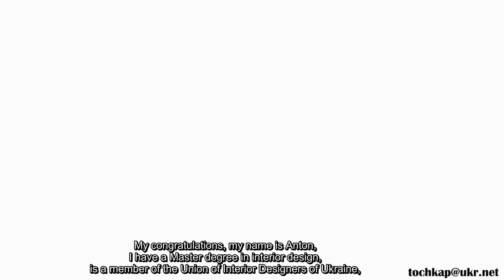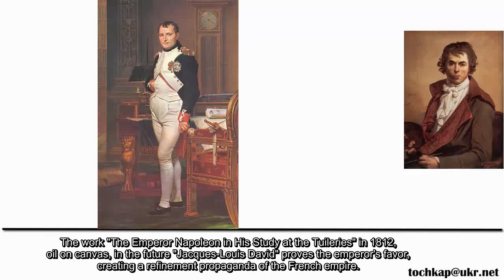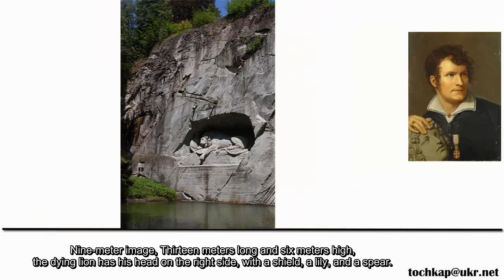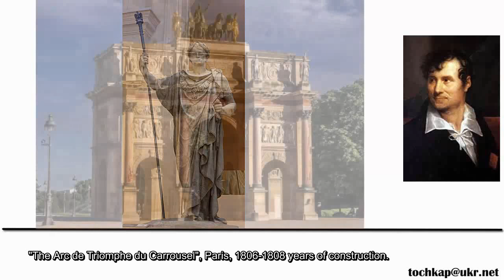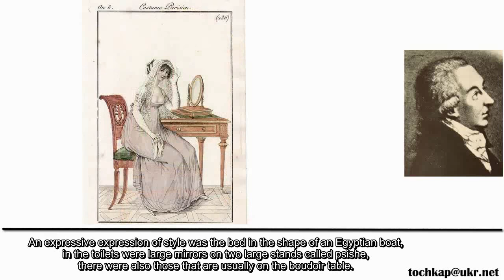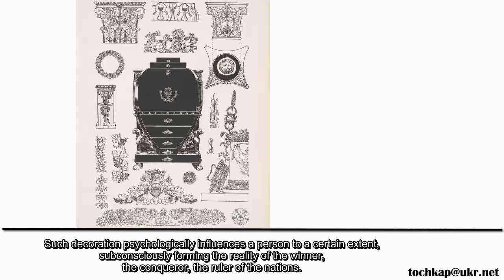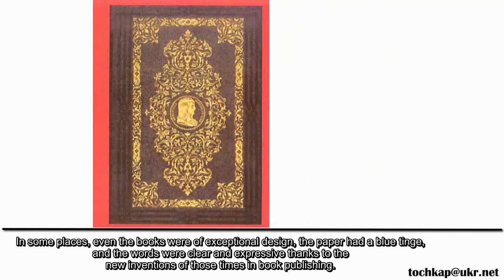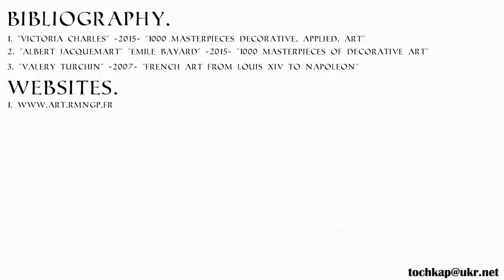interior design Empire Ампир Ампiр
Talking about Empire in this video you will learn about the history of the origin, interior design Ампир . How Empire style influenced the development of architecture and design. Ампир painting in the history of art is recognized by the world community. The example of Ампiр is a colorful part of the world heritage, the creative potential of mankind.